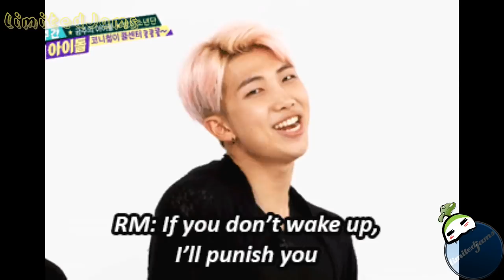BTS FUNNY (방탄소년단) THINGS RUN IN THE FAMILY Pt.2